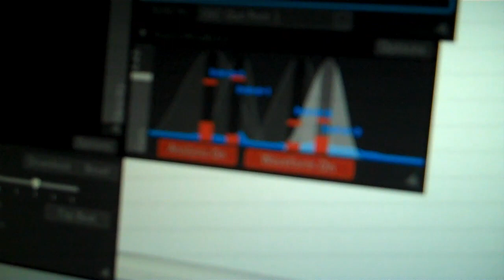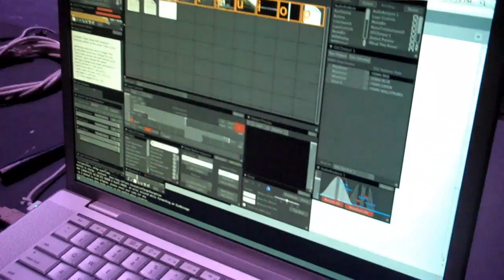Closeup of VDMX controlling DMX lighting through OSC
Here's a closeup shot of the VDMX audio analysis plugin doing its thing.  We have it controlling 10 incandescent wall washers and 10 LED color changing down lights running down the center of the studio.

VDMX sends OSC messages to a custom server program written in processing which converts to DMX using a Enttec  interface.  The server has some preset groups for the various fixtures.